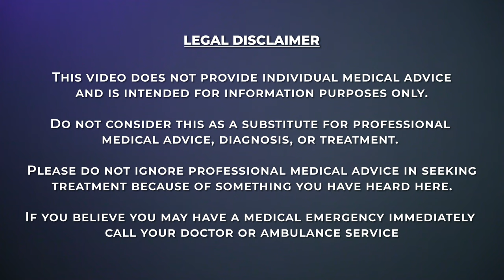Premature Ejaculation | How to Last Longer in Bed | Doctor Explains how to Treat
Want to Last Longer in Bed. Do you suffer from Premature Ejaculation?

Premature Ejaculation is a very common problem, affecting 30-40% of men at some point. In addition, it is believed to be the most common sexual dysfunction impacting men. Unfortunately, many men avoid consulting their doctor due to its sensitive nature and fear of embarrassment.

In this Video, Dr Hart-Pinto explains premature ejaculation and how it can be treated.

TIMESTAMPS:
00:00 Intro
00:13 What is Premature Ejaculation?
00:51 Causes of Premature Ejaculation
01:18 Treatment
03:43 Legal Disclaimer
03:48 End Screen

Last updated 13th March   2023

Next review date is 13th March 2026

Internally peer-reviewed: Dr Najeebah Jaunbocus 10th March 2023.

Videos cover definitions, aetiology, symptoms, clinical features, management, prognosis and complications of various medical topics.

Authors:
1. Dr. A. Hart-Pinto MBChB (Hons) BSc (Hons) MRCS
2. Dr. Najeebah Jaunbocus MBChB MRCGP

JHP Medical UK uses stock footage within its videos. We do not believe, nor do we wish to imply, that individuals identifiable within stock footage suffer from the condition being discussed. If you do not wish to be included in our videos, please contact our team via , and we will remove the footage.

Medical Images are taken from PHIL and are free from copyright.

JHP Medical UK contains content generated by our doctors. Content provided via YouTube is for general information purposes ONLY. Information videos are not produced to provide individualised medical advice. Medical education videos on JHP Medical UK are not a substitute for professional medical advice, diagnosis or treatment. NEVER ignore professional medical advice because of something you have heard here. ALWAYS consult your doctor regarding any concerns about your condition or treatment.